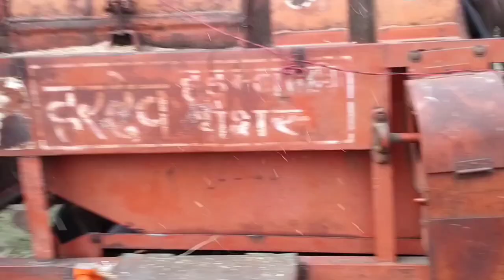नए वर्ष की शुभ कामनाएं | Tractor Bala Thresher Leke Aaye Gehu Dauni Karne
your queries-

naye saal ki shubhkamnaye
new year ki shubhkamnaye
thresher me gehu ki setting kaise kare
धान और गेहूं का थ्रेसर
थ्रेसर में गेहूं की सेटिंग कैसे करें
gehu dane wala thresher
sabhi fasal nikalne wala thresher
hindu nav varsh ki hardik shubhkamnaye
hindu nav varsh ki shubhkamnaye
hindu nav varsh 2024 ki shubhkamnaye
nav varsh ki hardik shubhkamnaye 20281
nav varsh 2081 ki hardik shubhkamnaye
naya saal ki hardik shubhkamnaye
roshan desi vlog video
roshan desi village life vlogs
roshan bhai vlog bale
lifestyle vlog
Indian culture
village life

Video is for educational purpose only. copyright disclaimer under section 107 of the act 1976 allowance is made  for "fair use" for purposes such as criticism, comment, news reporting, teaching, scholarship, and research. fair use is a use permitted by copyright statute that might otherwise be infringing.